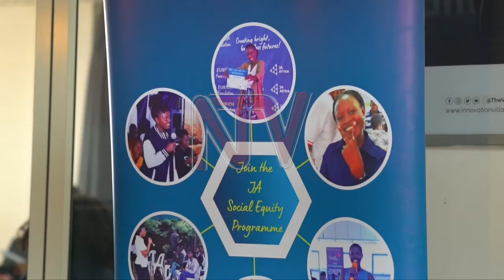Bedmot triumphs in Ugandan innovation boot camp, paving the way for eco-friendly bricks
Amariatek Foundation and Junior Achievement Uganda conducted 8 boot camps, where over 1,600 young, innovative Ugandans took part. Team Bedmot, with its idea of plastic pavers and bricks crucial to environmental conservation, won the overall competition. Their solution changes how bricks are made and used, moving away from the old system of brick burning that damages the environment. Bedmot will now face off against the winning innovations from South Africa and Côte d'Ivoire.